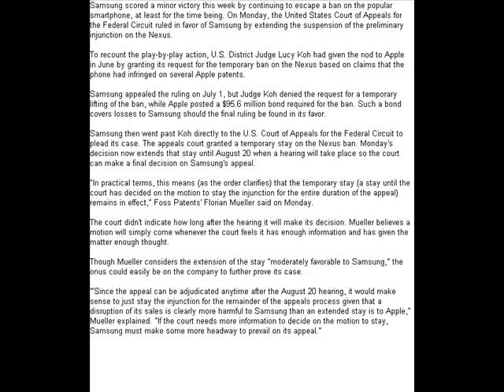Samsung Galaxy Nexus eludes sales ban